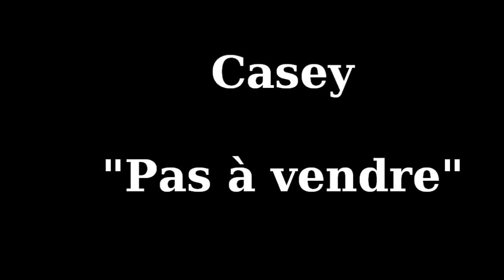Casey "pas à vendre" Julien Lhuillier Replay/mix